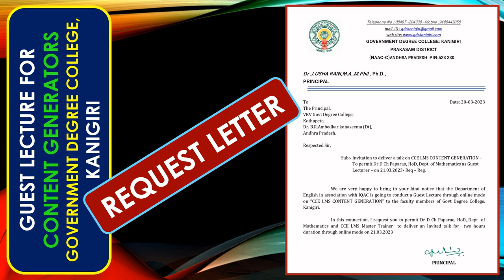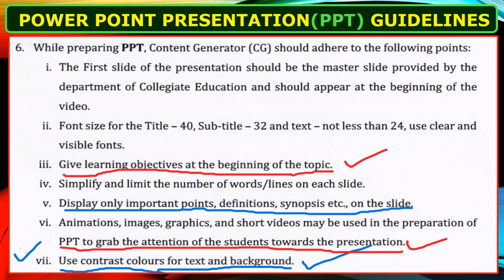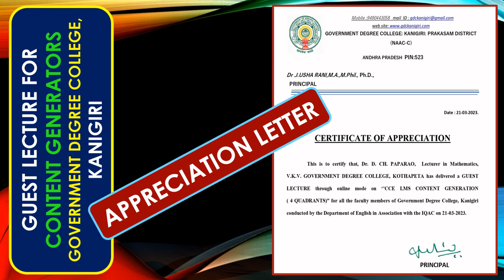GUEST LECTURE FOR CCE LMS CONTENT GENERATORS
Dr. D.CH.PAPARAO, ASSOCIATE PROFESSOR, DEPARTMENT OF MATHEMATICS, V.K.V.GOVERNMENT DEGREE COLLEGE,KOTHAPETA